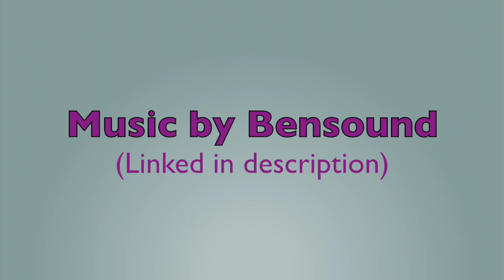Flowers of East Tennessee (Vlog 69)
I love the spring and can't stand the cold months, so each year I celebrate the rebirth of nature by taking thousands of pictures.